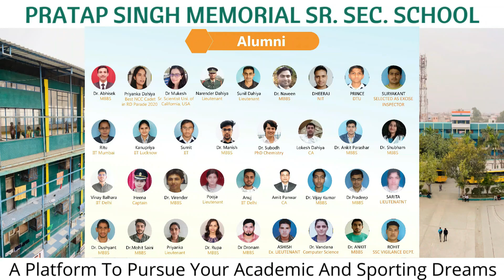सोनीपत ADC अंकिता चौधरी कठिन परिस्थितियों में भी लक्ष्य पर रखा फोकस, मिली सफलता